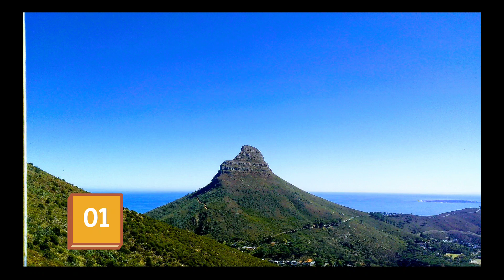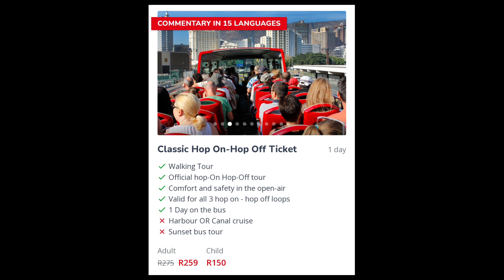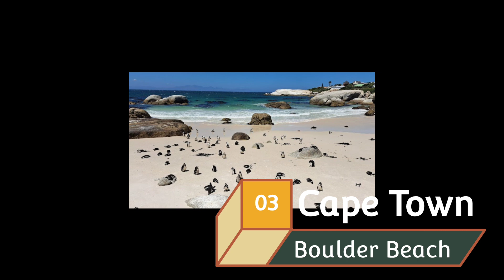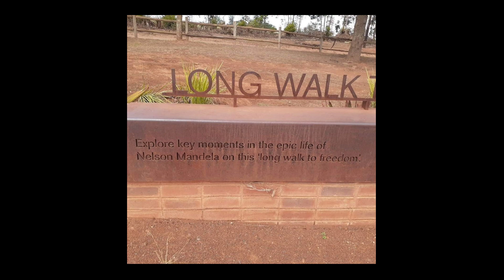Cape Town 🇿🇦South Africa | First Thoughts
🧳My first and probably last trip to Cape Town, South Africa.

🤔I explain why in the video.

💎Video Highlights💎
⚡Table Top Mountain
⚡Wine Vineyards
⚡Kirstenbosch National Botanical Gardens

Let me know if you've visited and what your experience was like?